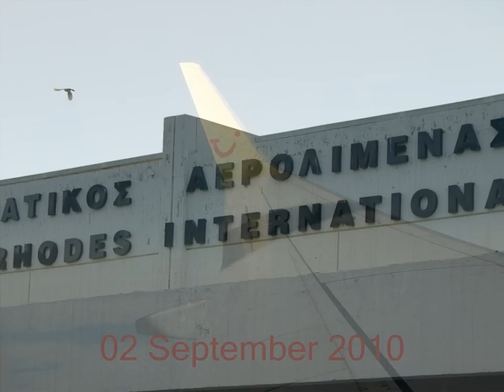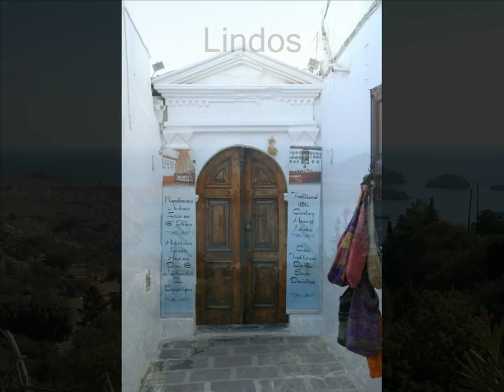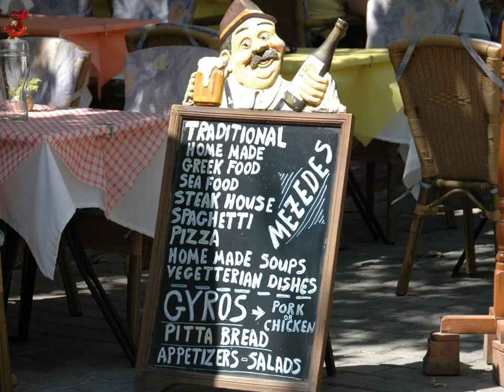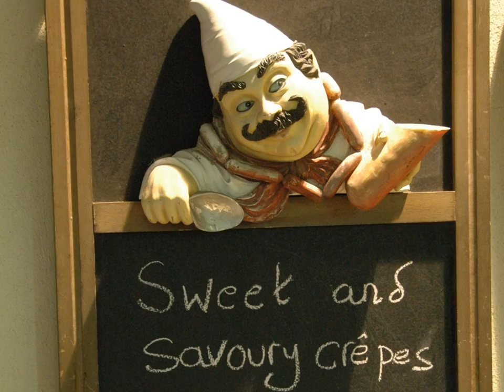Vacances Rhodes.wmv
Vacances 2010 sur l'île de Rhodes